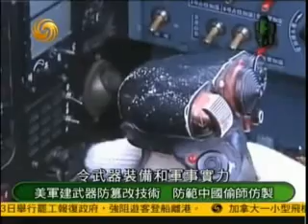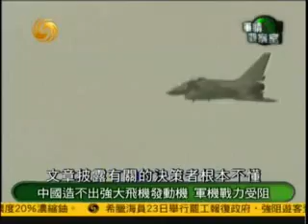军情观察室0623B